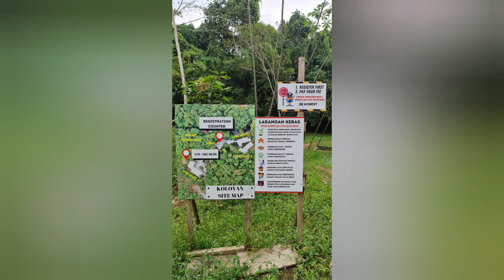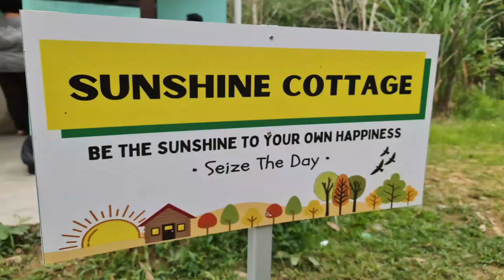Family trip to Koloyan River Cottage 26122021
Koloyan River Cottage is a nice place for those who seek for the leisure and enjoy the beauty of nature. Away from city and busy life, enjoy your Picnic, BBQ and family gathering here. For sure you will not regret this life.